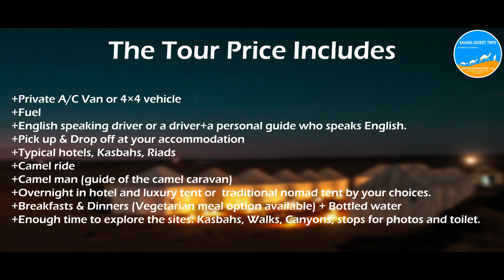Best holiday in Morocco 2020 [ Marrakech to Fes Tour 4 day ] Sahara Luxury Camp with Camels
4 Days From Marrakech To Fes Desert Trip: This highly recommended tour allows you to spend two nights in the Sahara desert. This fantastic tour of 4 Days/ 3 Nights from Marrakesh to Fes takes you on a breathtaking expedition in the southern of Morocco through the Mountains of high Atlas with its Berber villages, Kasbahs, Gorge, Canyon, Palm Groves and Sahara desert (Erg Chebbi dunes) with its oasis. Pack your bags for a great adventure !
00:00 - Intro
00:33 - Map 4 day Tour Marrakech -Dades valley - Merzoouga -Fes
00:42 - Day 1 : Marrakech- Ait Ben Haddou- Boumalen Dades (night 1)
02:00 - Day 2 : Boumalen Dades to Merzouga (night 2)
04:32 - Day 3 : Merzouga culture - activities (night 3)
06:40 - Day 4 : Merzouga - Rissani to Fes (end of trip)
08:04 - The tour price : ( includes &  excludes )(  info about the trip )(highlights of the trip) (why us !)

Go give it a try, we hope you will get pleasure to discover our services and you will find all the information you need through our :

Other Tours Videos & our Luxury Camp

Marrakech to Fes via Desert
3 Days Marrakesh to Fes
4 Days Marrakesh to Fes
5 Days Marrakesh to Fes
6 Days Marrakesh to Fes
8 Days Marrakesh to Fes
Marrakech to Marrakech
3 Days Marrakesh to Marrakesh
3 Days Marrakech To Erg Chigaga
4 Days Marrakesh to Marrakesh
4 Days Marrakech To Erg Chigaga
5 Days Marrakesh to Marrakesh
8 Days Marrakesh to Marrakesh
9 Days Marrakesh to Marrakesh
Fes to Marrakech via Desert
3 Days Fes To Marrakesh
4 Days Fes To Marrakesh
5 Days Fes To Marrakesh
9 Days Fes To Marrakesh
Fes to Fes via Desert
2 Days Fes to Merzouga desert and back to Fes
3 Days Fes to Merzouga desert and back to Fes
4 Days Fes to Merzouga desert and back to Fes
Sahara Desert Tour | GUIDE & HONEST REVIEW
1 Day Trips from Marrakech
Exploring the Sahara Desert, Morocco - Lonely Planet travel video Luxury Maktoub Sahara Camp  Camel Tour
Best way to Experience the Sahara Desert | Camping in Merzouga, Morocco
BEST LUXURY SAHARA DESERT TOUR: Morocco 2019!
Sahara Desert of Morocco - Camping in Merzouga!
MOROCCO Desert Camping | Sahara Desert of Marrakesh Morocco | Morocco Travel Vlog
Special Tours
New Year Eve (Xmas/Christmas) in the desert 20
Other destinations
Agadir Desert Tours
Casablanca Authentic Tours
Fes To Skoura 3 Days Desert Tour
Kader Tarhanin live Maroc
A film about traveling to Morocco through Spain. Tangier, Marrakesh, Sahara desert tour and blue Chefchaouen. 10 days
kader tarhanin ft kadi timtar 2019
Kader Tarhanine à Dakhla Festival International de la Mode en Afrique (FIMA).
ادير ترهانين في موريتانيا (Kader Tarhanin à Mouritania 2020)
Sahara Camp: Merzouga Desert Trip Morocco Vlog (Part 3)
Sahara Luxury Camps & Merzouga Luxury Camps
Vlog merzouga-erfoud part 1 || أروع ضيافة من الصحراء المغربية
Morocco Road Trip | Essaouira, Casablanca & Rabat
Merzouga Morocco - Sahara Desert Tour - Camel Trekking
Erg Chebbi Dunes, Merzouga, Moroccan Sahara in 4K (Ultra HD)
DIY Budget Travel (4K) - Morocco Merzouga Sahara Desert: Marrakech to Fes
Sahara Luxury Camps & Merzouga Luxury Camps Merzouga dunes luxury camp
Campamento de jaimas bajo la gran duna de Erg Chebbi
Dunas de Erg Chebbi a Campamento de Riad Mamouche
Merzouga dunes luxury camp
Horaz Sahara Luxury Camp Merzouga
Kanz Erremal - Campamento en las dunas - Merzouga
Luxury Desert Camp in Merzouga- Jaimas lujo Desierto
Bivouac Merzouga luxury camps Palais des dunes. Nuit dans le désert , suivons Hamed
Sahara Camp: Merzouga Desert Trip Morocco Vlog
LUXURY CAMP CHEBBI MERZOUGA
Luxury Namibia: Wolwedans Dunes Lodge
Morocco: Luxury Maktoub Sahara Camp & Camel Tour
 Defender Trip to Sahara Desert   4X4ROADTRIP
Amazing Sahara Desert Tour Experience